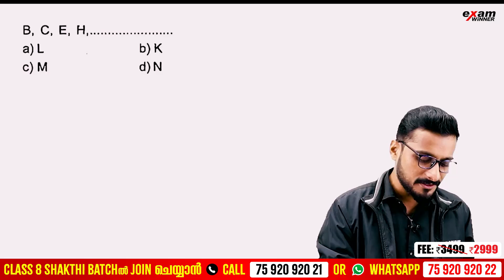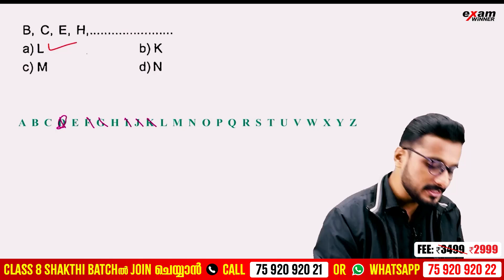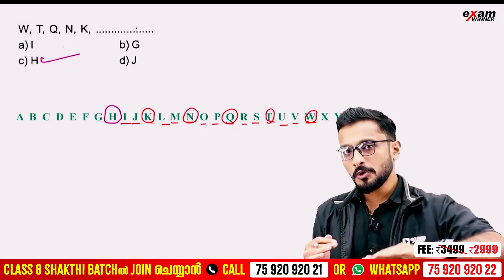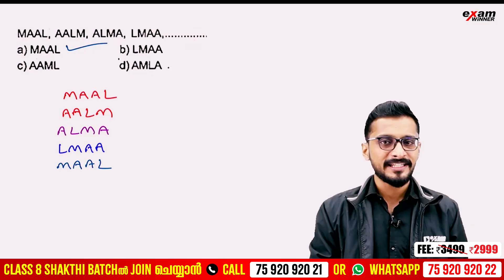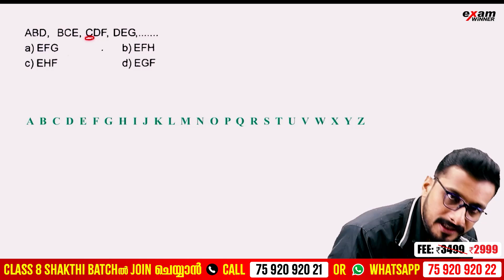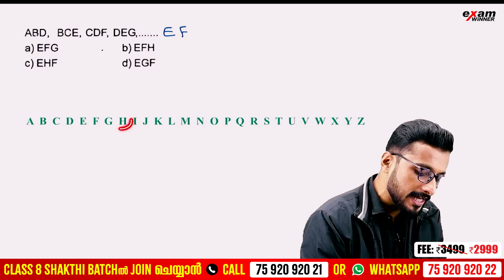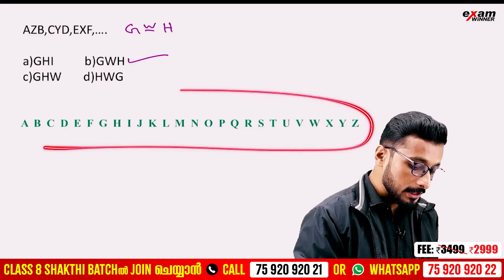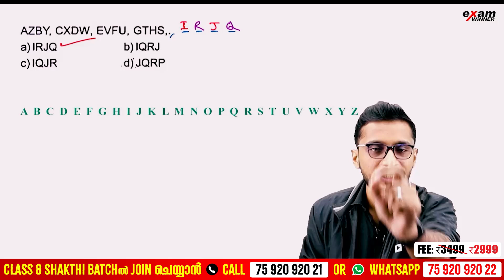NMMS MAT 2024 | ALPHABET SERIES | IMPORTANT QUESTION | EXAM WINNER